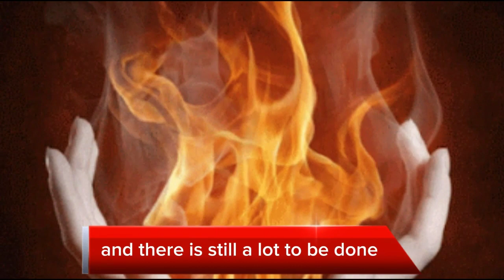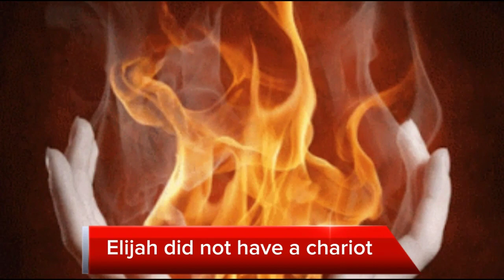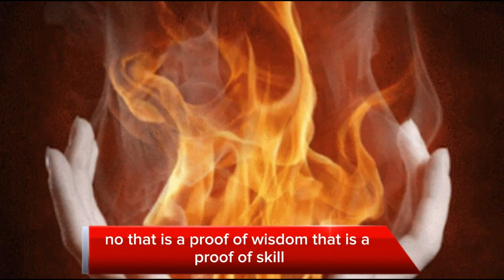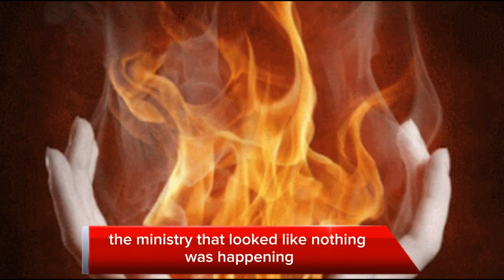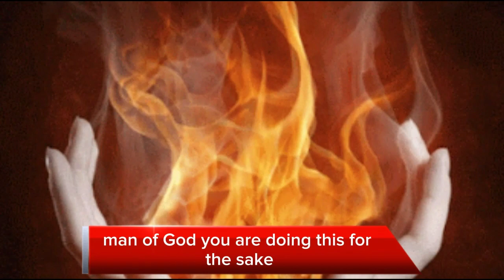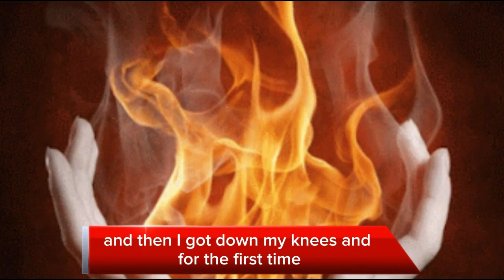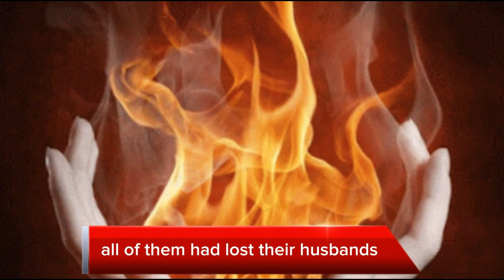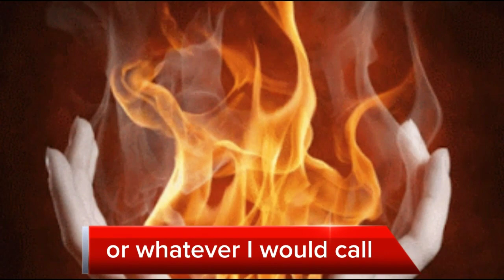HOW THE DEVIL DESTROY A MAN